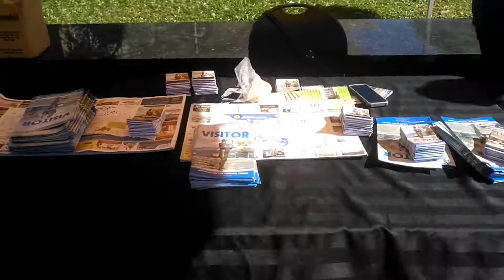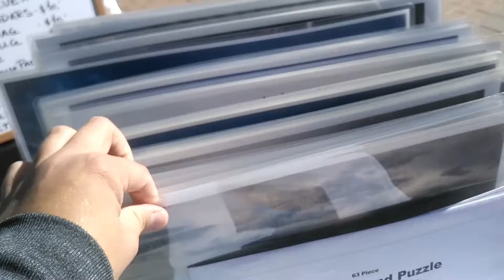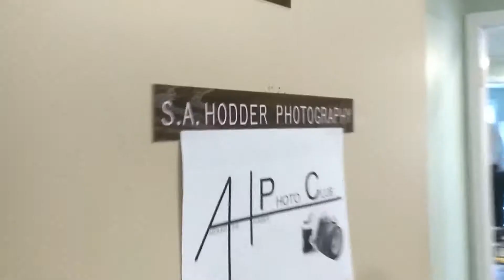selling a friend's photography to tourists | oct 3, 2017